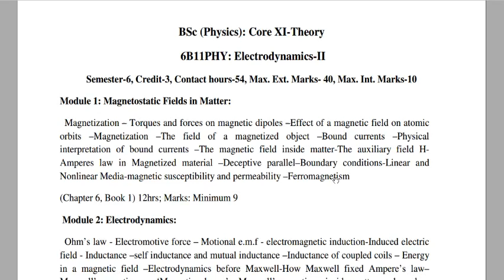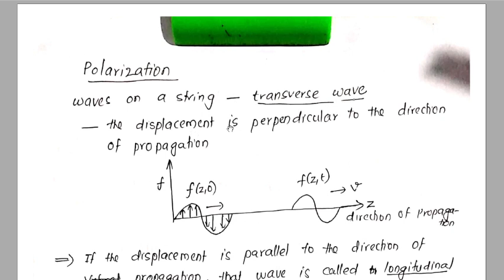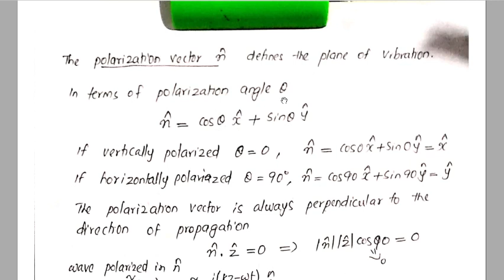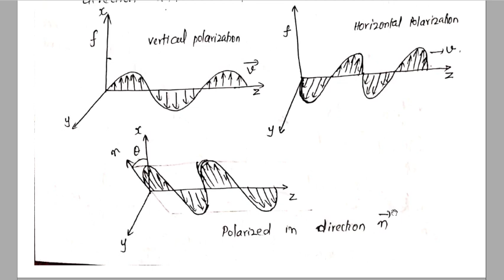Electromagnetic waves-Polarization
Ref: Introduction to Electrodynamics by D. J. Griffiths